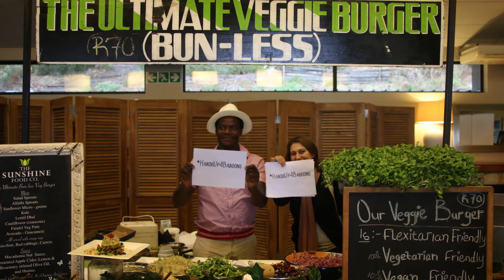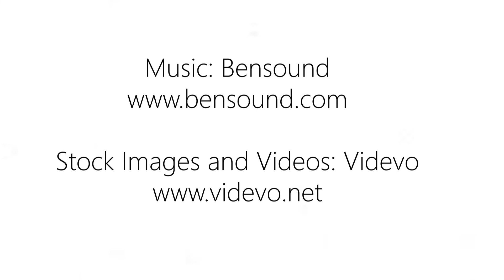International Biodiversity Day 2019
Every species is important, every eco-system is vital to a healthy planet.  Help Baboon Matters help baboons.